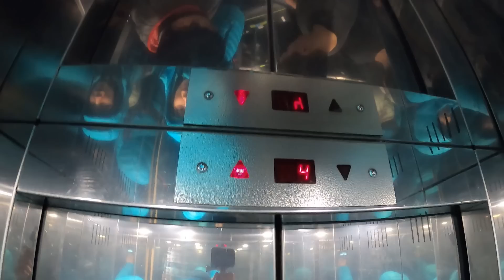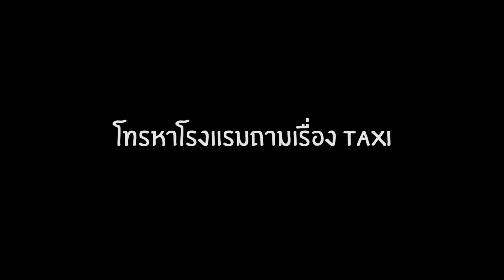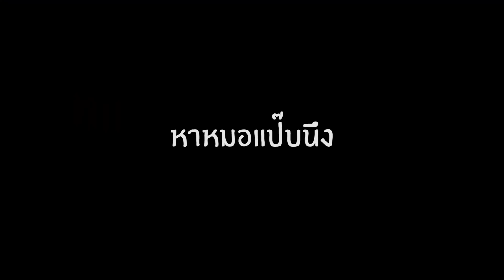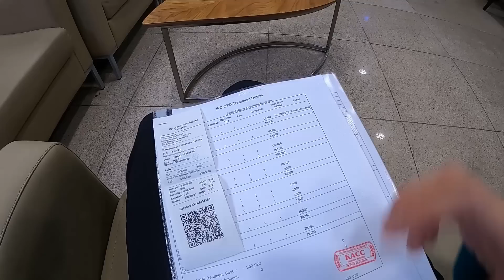Experiece Mongolian Hospital and Weird Taxi System (3/4)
มองโกเลีย อิหยังวะมากค่ะ 555 เครื่องบินแวะเติมน้ำมันแบบงงๆ ลิฟท์เสียชั้นเดียว แต่ที่หนักสุด คือ รพ. ไม่มีหมอออออ! ทั้งหนาวจนไข้ขึ้น ไอแห้ง เลยไป รพ. แต่ไม่มี Taxi รถบัสไม่เปิดประตู ต้องเดินฝ่าความหนาว -30C ไป 2 กิโลกว่า พอไปถึง รพ. ดั๊นนนนไม่มีหมอ! อิหยังงงงวะ! จะไปอีกที่ก็หา Taxi ไม่ได้อีก จนได้ค้นพบความลับของที่นี่...

ไข้ระบาดเอย ทุกคนคือแท็กซี่เอย เครื่องดีเลย์แบบงงๆเอย  เป็นวันที่งงตั้งแต่เช้าจรดค่ำ สิ่งที่เป็นที่พึ่งและพอให้ใจชื้นได้ คือ ประกันการเดินทาง ดีนะที่ทำไป ไม่ต้องกลัวไม่มีตังค์จ่ายค่าหมอ แถมโทรปรึกษาได้ตลอด 24 ชั่วโมง

ซีเรียสนะ เวลาเดินทางต้องซื้อประกันการเดินทางทุกครั้ง มิ้นท์ซื้อแผนใหญ่สุดตลอดเพราะเราสายคอนเท้นท์ ไปไหนมาไหนโดนดีไม่มีพัก 555 นี่ซื้อคุ้มครองบ้านที่ไทยด้วย แอบกระซิบว่าใช้ของ Chubb นะคะ เคลมไว ครอบคลุมแทบทุกประเทศ

ใครจะซื้อก็ดูที่เหมาะกับตัวเอง อย่าเอาถูกเอาโปรอย่างเดียว ซื้อให้เหมาะกับไลฟ์สไตล์การเที่ยวของเราเองด้วย

จุ๊บบบบ!